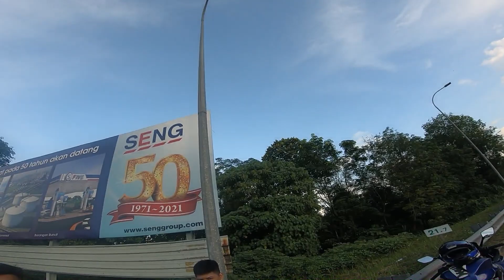SUNMORI 🇲🇾 | WEEKEND RIDE KE KOPI LADANG JANDA BAIK 🔥 | PART 1 😊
Ride santai cari kopi, layan korner geli geli hehe ..

Nak join ride? Jom ! Roger kat IG : atepvlog

3. Gopro Hero 7 Black

Semoga tahun baru 2022 ni tahun yang cemerlang untuk kita semua!

Kepada yg dah subsrcibe, terima kasih. Yang belum? Apa lagi ditunggu? Kasi tekan itu butang, free jeh bukan kena bayar.